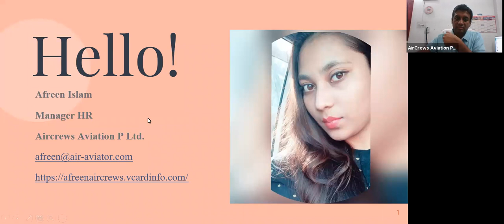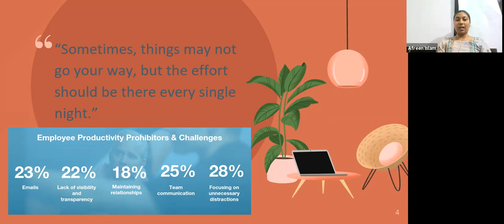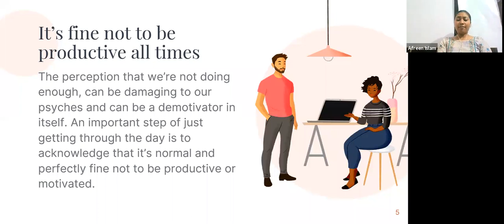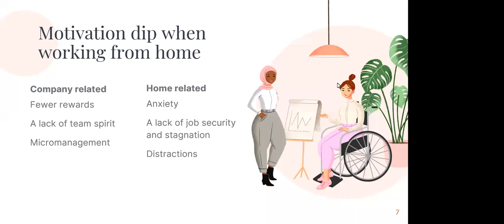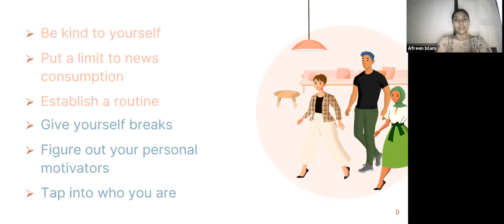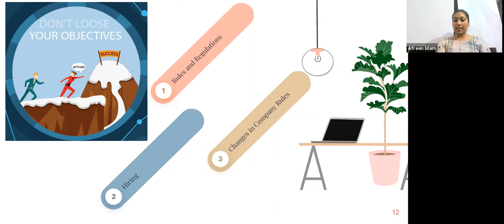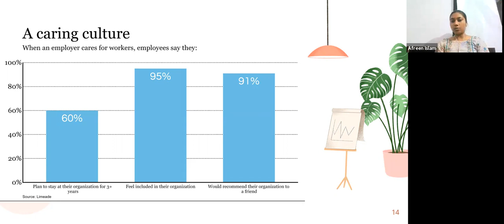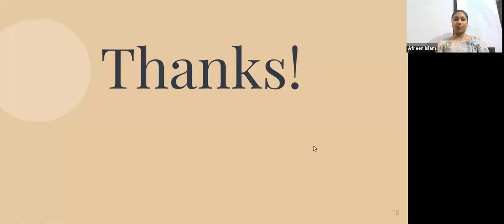Due to Covid19 Self Motivation and Productivity Time Low Challenge Human Resources and Management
Due to Covid19, Self Motivation and Productivity is all Time Low
[Big Challenge for Human Resources and Management]